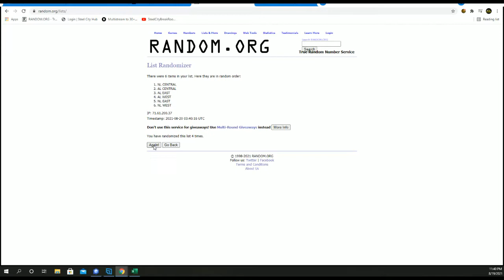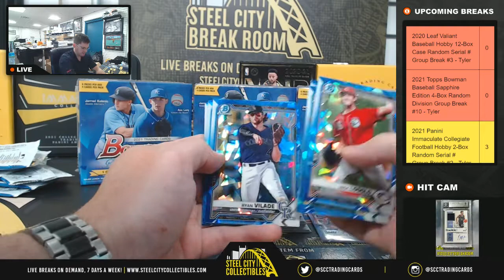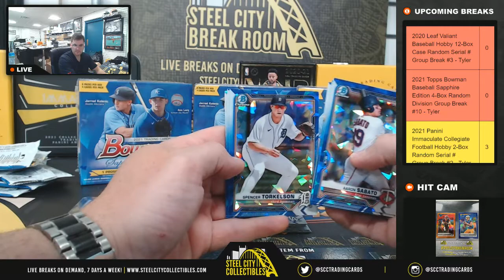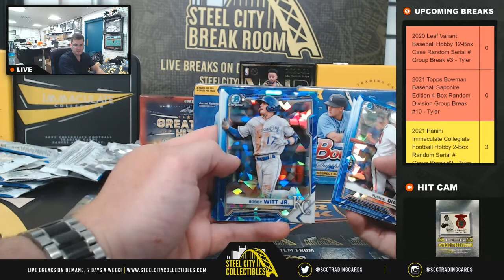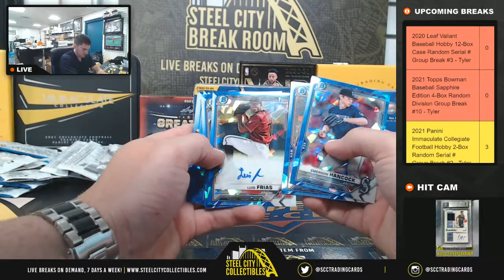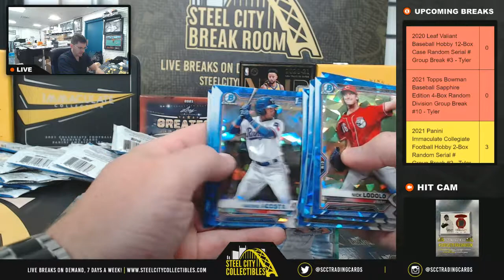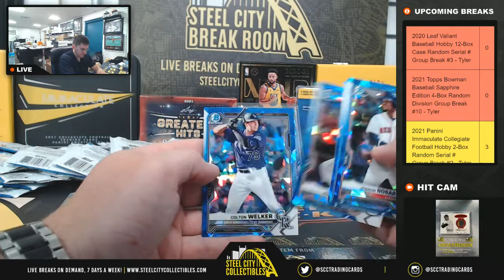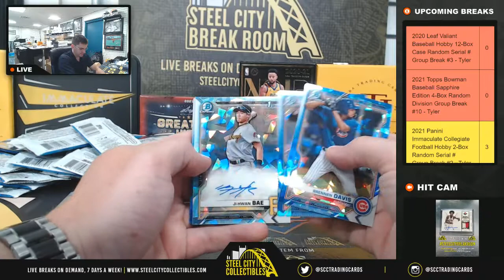2021 Topps Bowman Baseball Sapphire Edition 4-Box Random Division Group Break #10 - Tyler